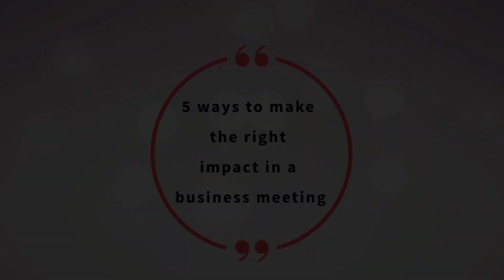5 Ways to make an Impact in a Business Meeting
Our professional life is packed with Meetings. How we conduct our self and make our presence felt in a business meeting plays a huge role in how we are perceived by others.

Let us look at 5 ways in which we can stand out and make the right impact.